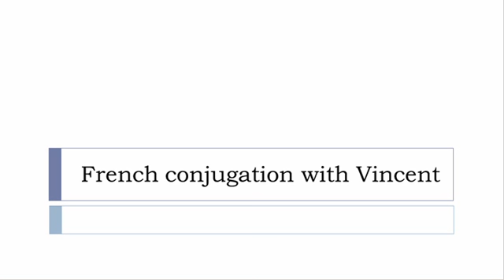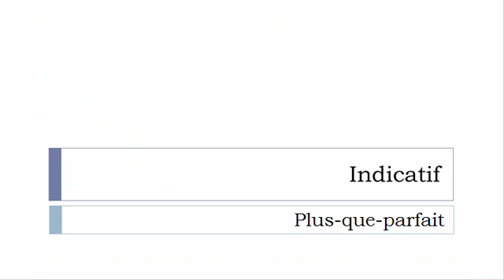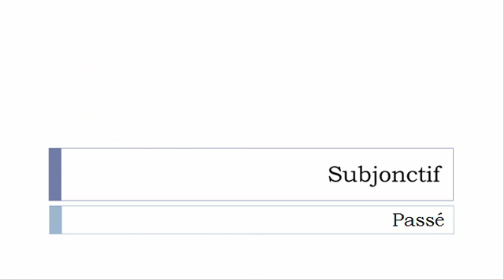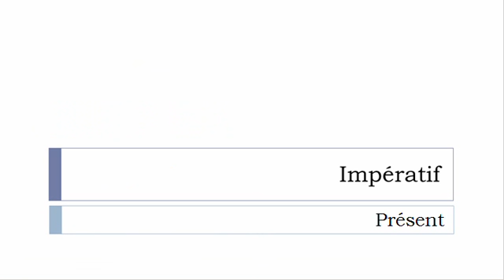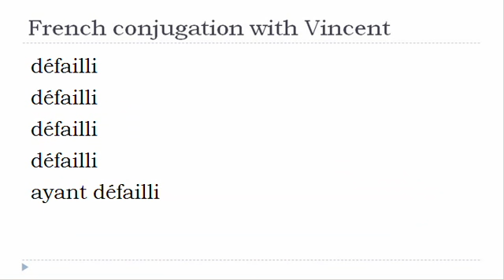French verb conjugation = Défaillir